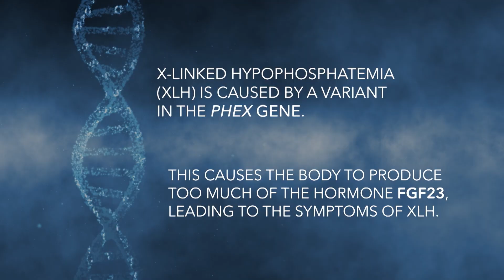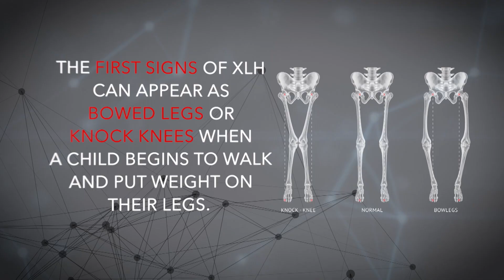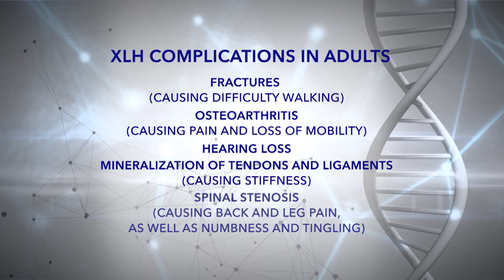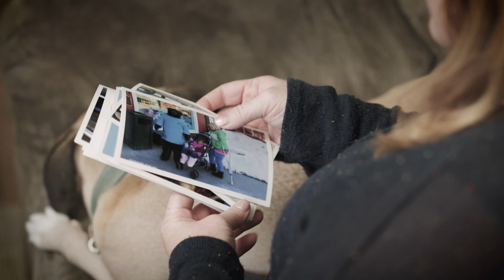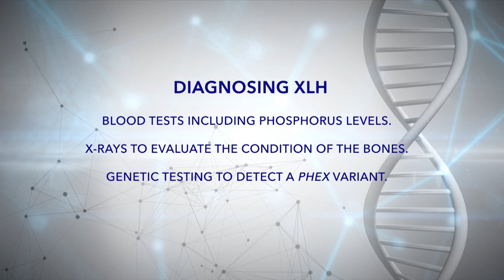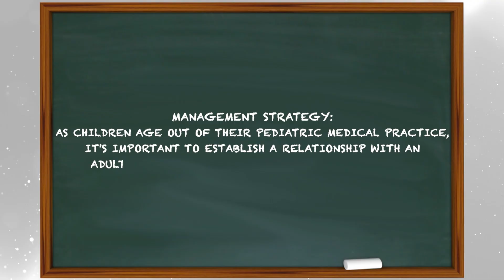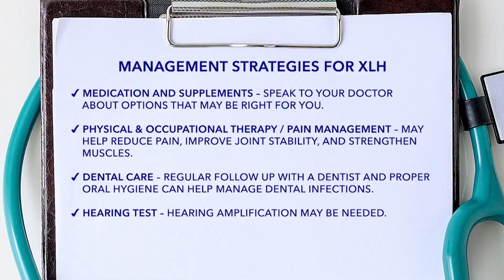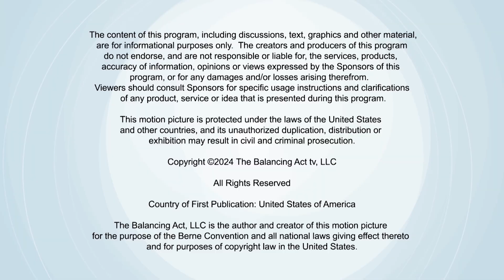Behind the Mystery of X-linked Hypophosphatemia (XLH): A Hereditary, Progressive, Lifelong Disease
Ashley was diagnosed with X-linked hypophosphatemia (XLH) when she was 6 months old and while she felt like any other kid, this condition impacted her ability to walk freely while growing up. We will explore the challenges she faced managing her disease, and how her daughter’s diagnosis led her to advocate for others.

There are many misconceptions about XLH that need to be addressed to better manage the condition. We met with Dr. Leanne Ward, an expert in pediatric bone disorders, who explained the intricacies of the condition. Cory Davidson, a physician’s assistant who manages XLH patients on a day-to-day basis, shared with us the importance of education and partnership between a physician and their patients.

BA3414 BSSTOR BACT 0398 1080P